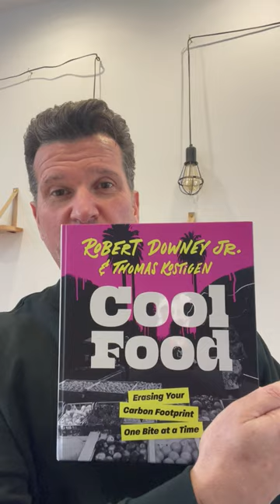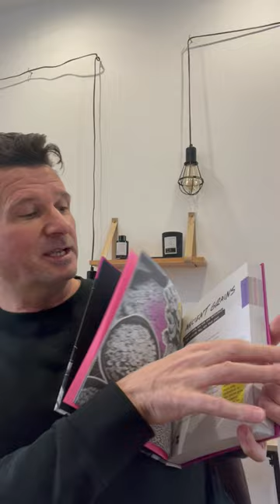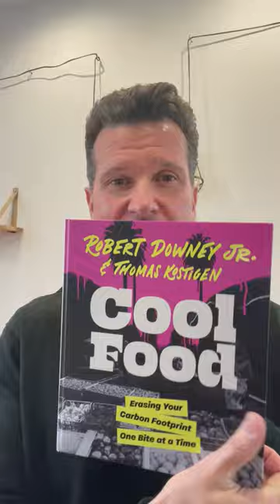🌱 Join Robert Downey Jr and Thomas Kostigen in the Cool Food revolution! 🌍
🌱 Join actor Robert Downey Jr. and New York Times bestselling author Thomas Kostigen in the "Cool Food" revolution! 🌍 Discover how we can erase our carbon footprints – one bite at a time. Hear from Kostigen and dive into the movement with ebook and audiobook copies available now on Marketplace